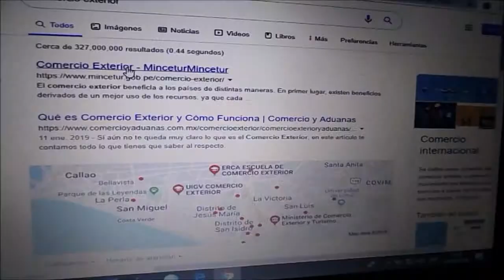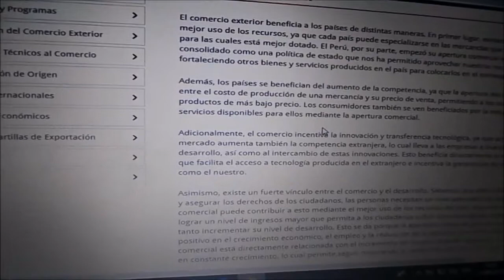EL TRABAJO DEL INTÉRPRETE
Estudiantes que cursan el quinto ciclo la carrera de Traducción e Interpretación en el Instituto Superior Tecnológico Cibertec realizan una representación del trabajo de los intérpretes antes y durante una interpretación.